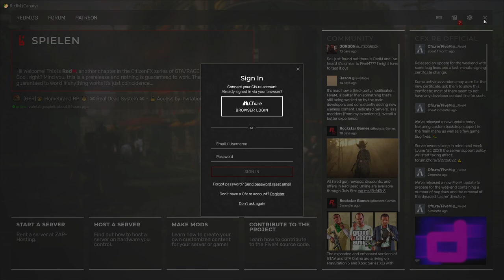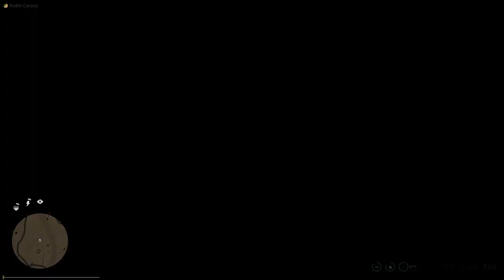#0004 | 🙈 Cody Bourbon - 🎭 [Homebrand RDR2 Roleplay]